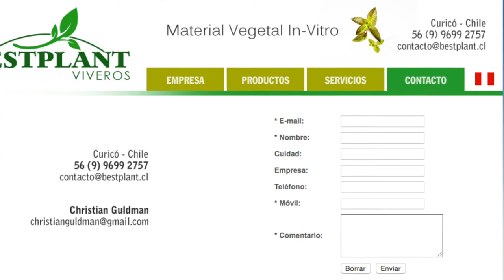VIVERO BEST PLANT